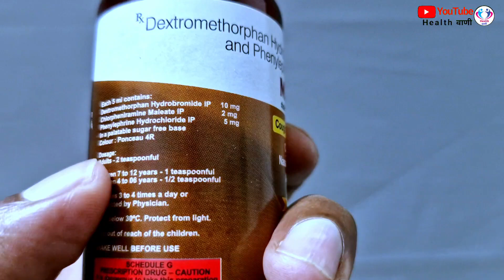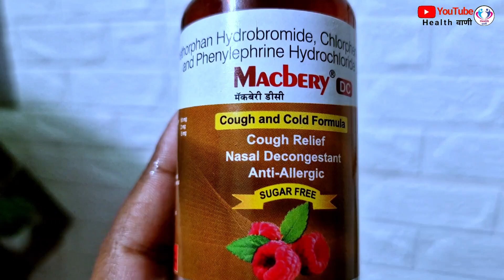Sukhi khansi ke liye best cough syrup kaun sa hai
best sugar free cough syrup
Allergic khansi ke best cough syrup kaun sa hai
Cough medicine kaun si

नोट:- इस वीडियो के माध्यम से किसी भी कंपनी के प्रोडक्ट का प्रचार नहीं किया गया है सिर्फ जानकारी के लिए वीडियो बनाई गई है|